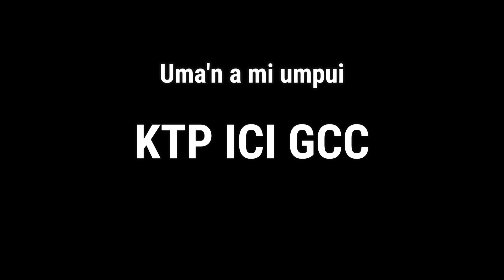Uma'n a mi umpui- KTP ICI GCC Live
Hi hi Tarik 29 Pathienni KȚP Week 2022 tâwpni taka KȚP haiin an sak anih